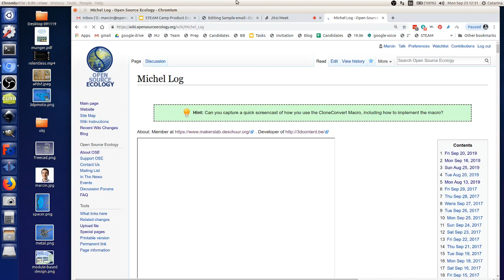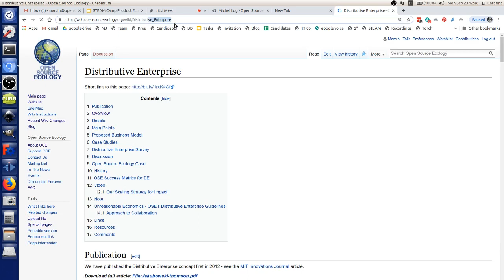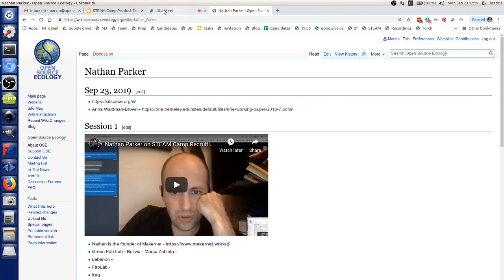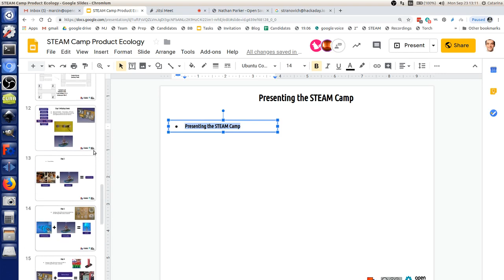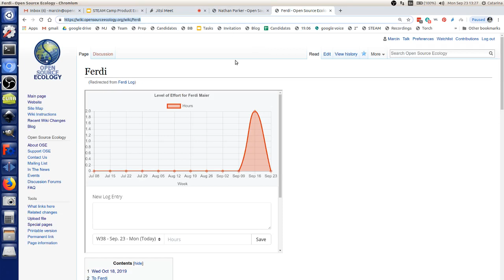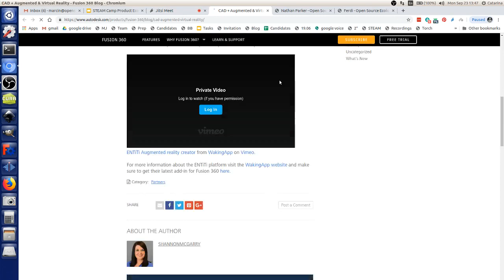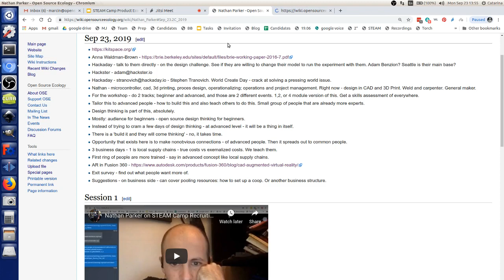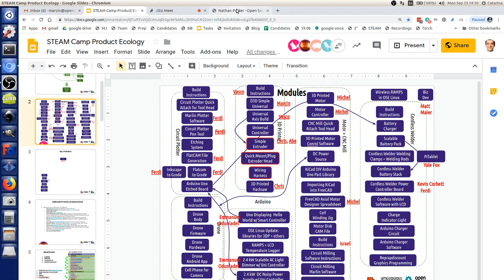Nathan Parker - Intended Audience for STEAM Camps